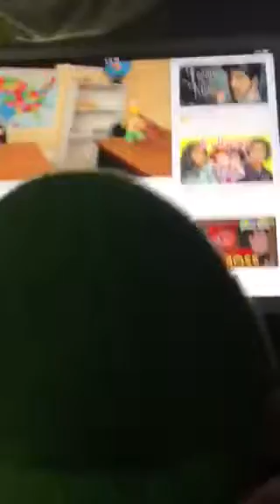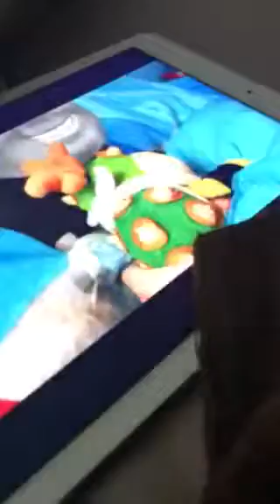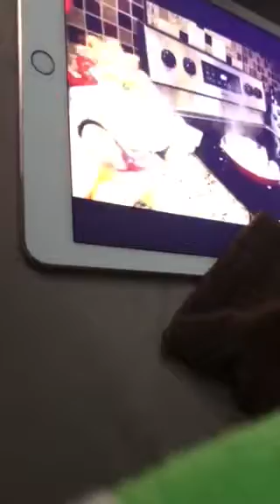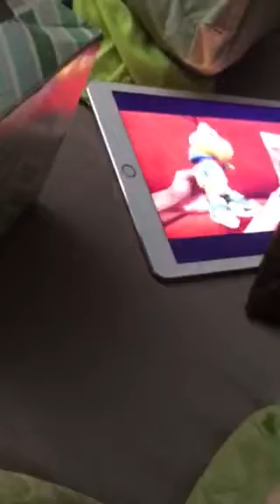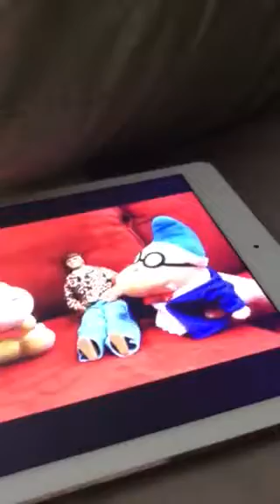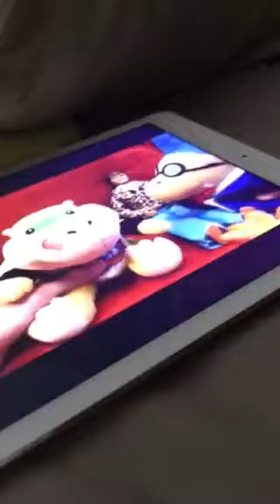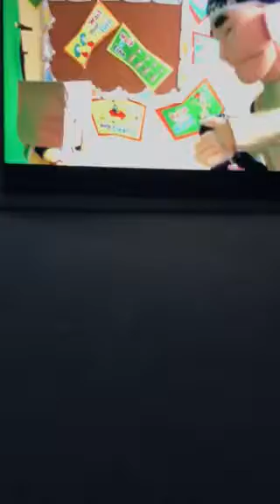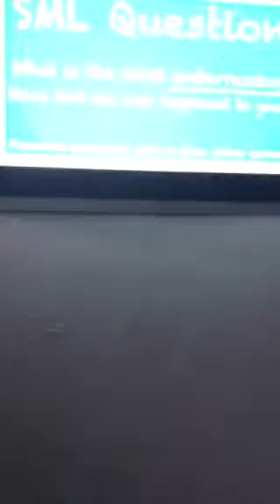Luigi reacts #4 SML movie:Picture Day!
Original video after 1 year without Luigi but Luigi is finally back